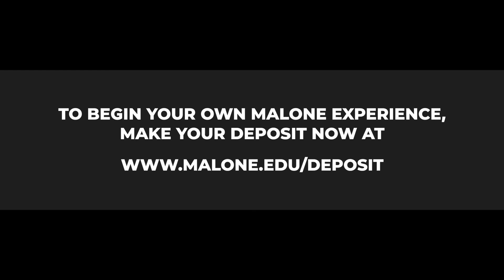Mitch's Malone Experience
Each student's Malone experience is unique and personal. Here, Mitch Bodager '23 shares why he is glad to call Malone University "home."